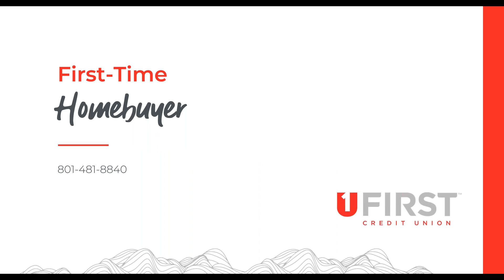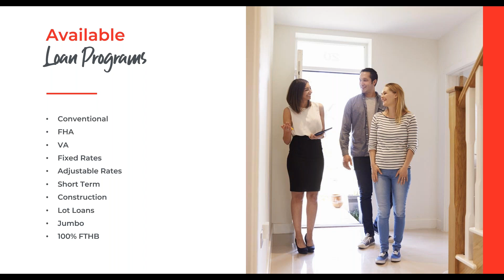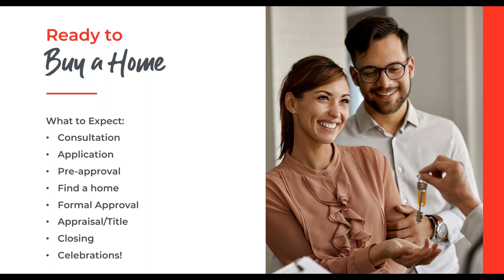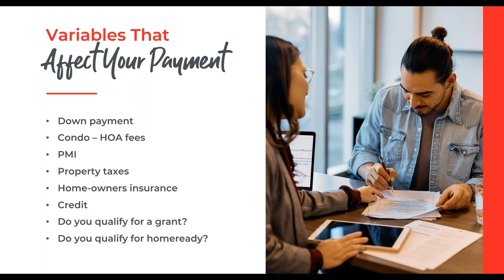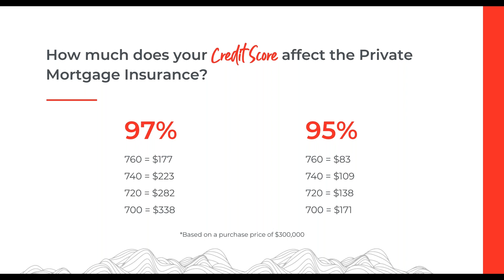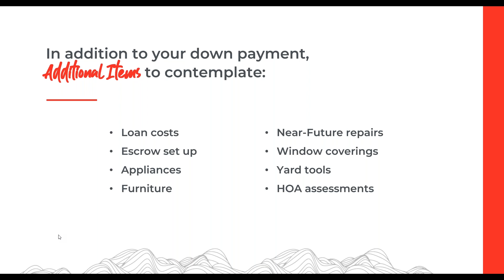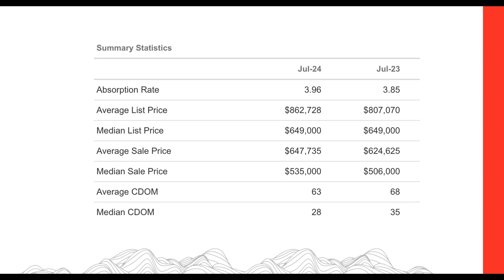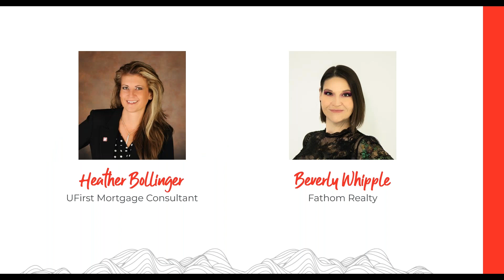UFirst Credit Union First Time Home Buyer Webinar